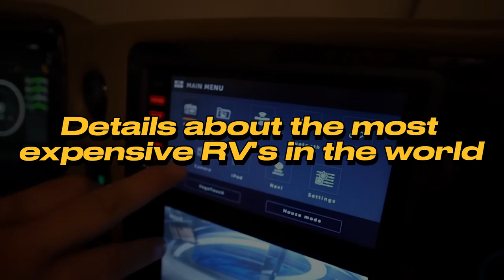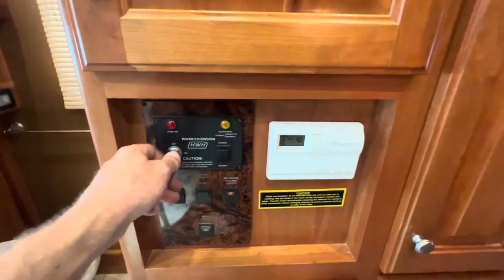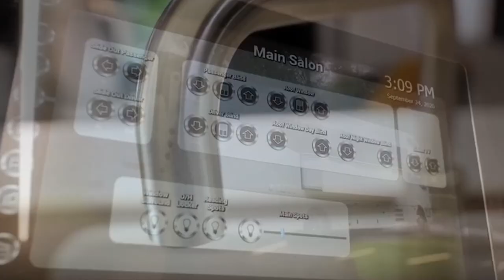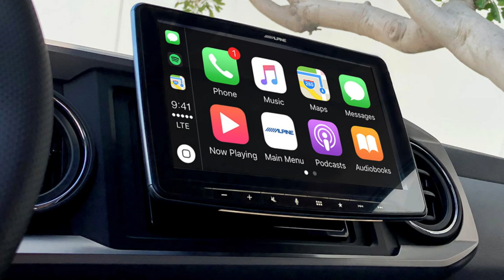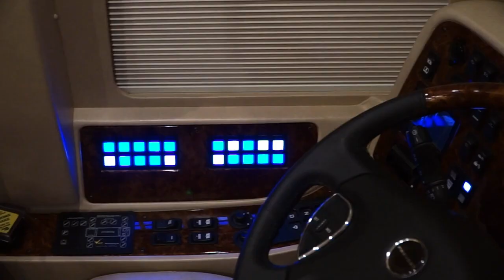Top 10 Mind Blowing Luxury Motorhomes in the World!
Imagine a home that moves with you, adorned with the finest luxuries money can buy, and equipped to cater to your every desire on the open road. In today's video, we unveil a world where the most expensive RVs redefine travel, transcending mere transportation to offer a lifestyle of unparalleled indulgence.

00:00 Introduction
00:35 Country Coach Prevost
01:40 Monaco Dynasty 45P
02:58 Entegra Coach Cornerstone 45 DLQ
03:57 Concord Centurion 1200
04:52 For travel Provo h345
06:10 Dynamax Dynaquest XL
07:17 Marathon Coach 1332
08:26 Winnebago Horizon
09:08 Newmar`s King Aire
10:05 The Liberty Coach Fairfax Edition